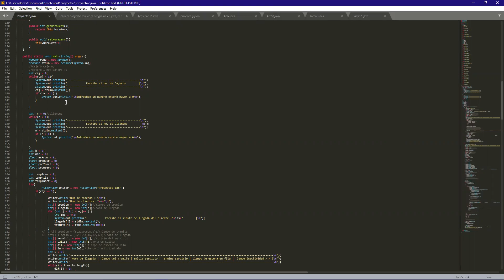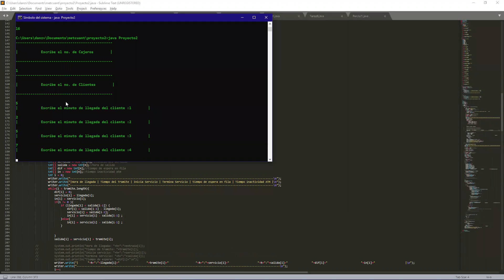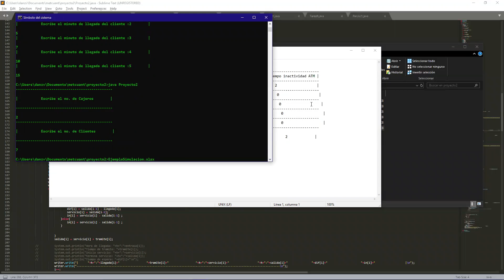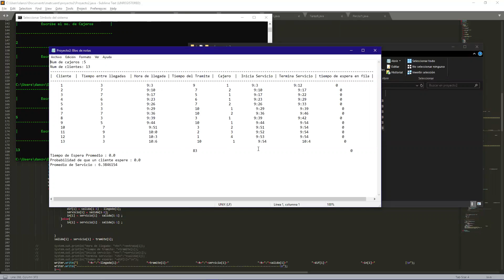Proyecto 2 | Cajeros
Programa hecho en java para Métodos cuantitativos (: